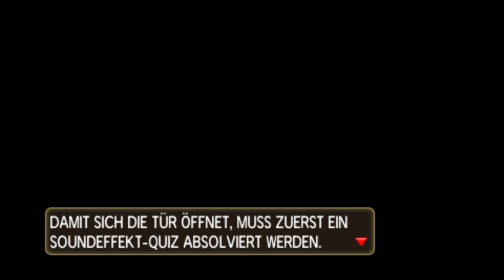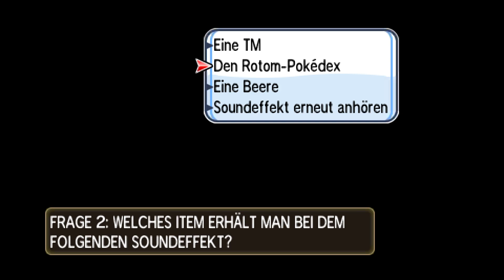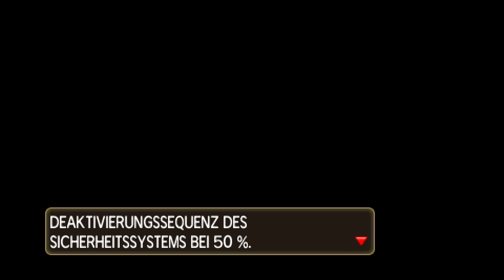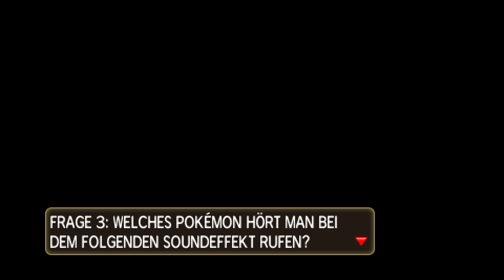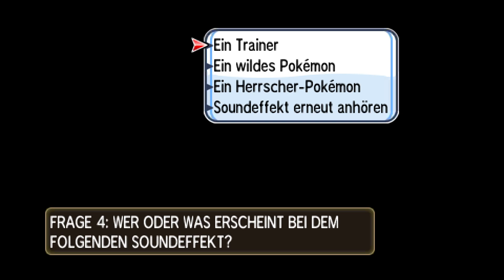Die Prüfung von Chrys | Pokémon Mond Hardcore Nuzlocke #24